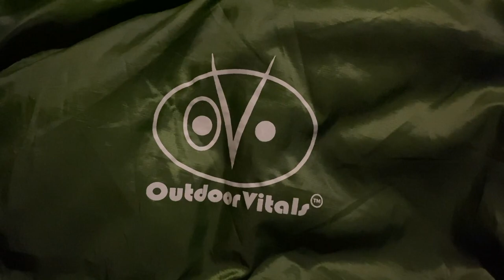OVERNIGHT at THE LEAN TO! Starting the roof/CAMPFIRE Dutch Oven CHILI with homemade bacon & sausage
I love seeing the progress on the lean to. It is rewarding in so many ways.  I now have the first logs in place for the overhang, which really gives me an idea of what this is going to look like.My cousin Chris came over for the evening to hang out, and he  helped me get the roof started! An extra set of hands is nice.  Now The project is really starting to look like something! Dina , Hayden and the dogs joined us for a little while as well. Some campfire cooking to seal the deal. Chili in a dutch oven! Made with home cured bacon and homemade sausage from our pigs that we raised and processed.  Absolutely delicious for a cold night! Campfire cooking, Perfection. ! Does it get any better?!?!?!
   I spent the night under the structure out in the open, on my Eureka camping cot, with my Outdoor Vitals 0degree Summit sleeping bag, The temperature got down to 30 degrees and I was snug as a bug. It all made for a good time out in the woods. I hope you enjoy the video.